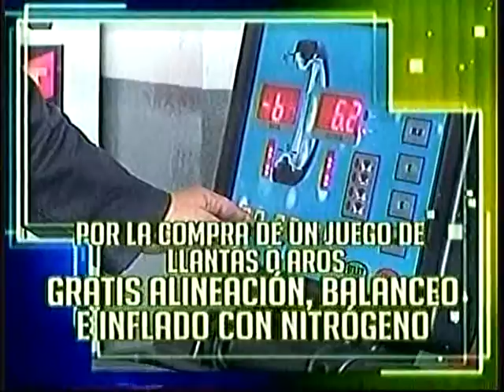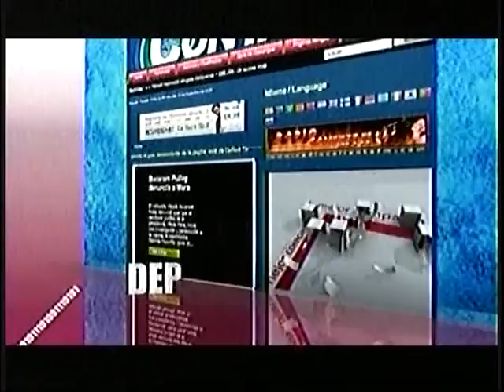Elección Reina De Azogues 2013 parte 2